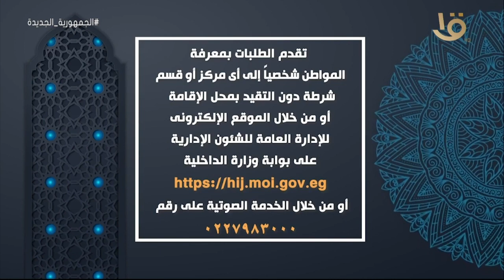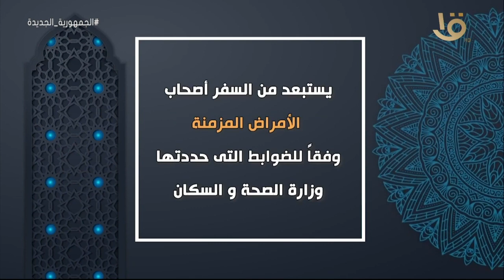بدء قبول طلبات التقدم لحج القرعة لهذا العام 1444هـ / 2023م